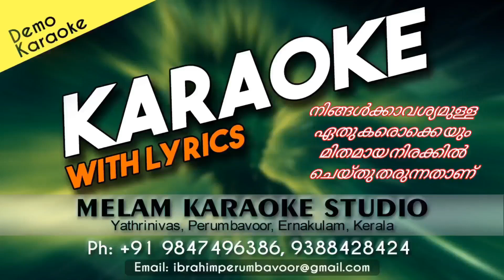Ezhazhikal choodum karaoke with lyrics malayalam